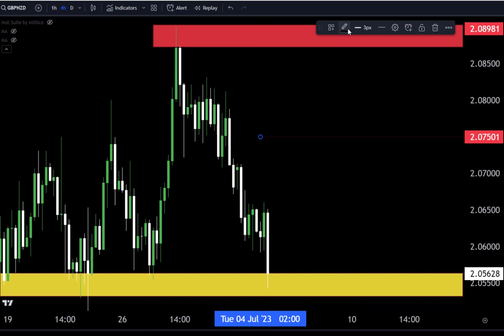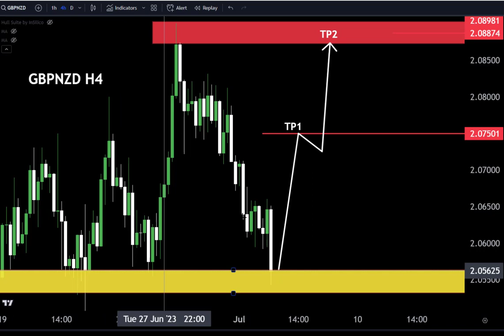GBPNZD Hourly Market Analysis and Trading idea for 4July 2023#technicalanalysis#gbpnzd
Hello Traders
In This Video gbpnzd HOURLY Forex Forecast   By World of Forex
today gbpnzd analysis 👆
🟢This Video includes_  (gbpnzd market update)